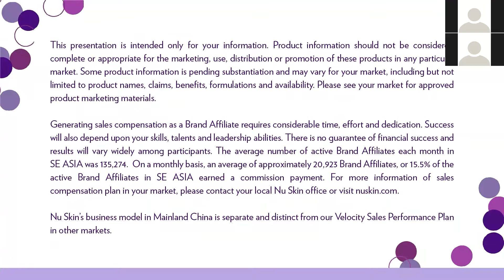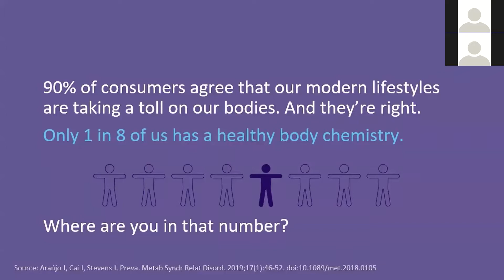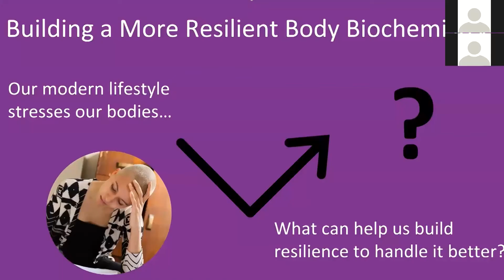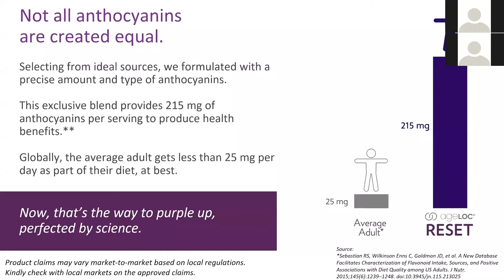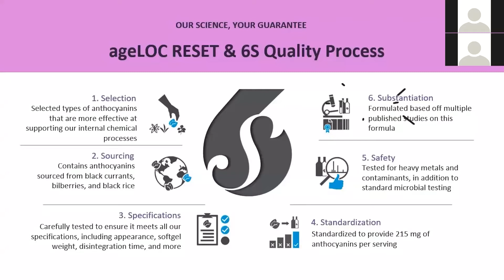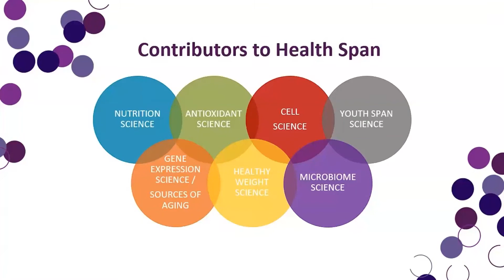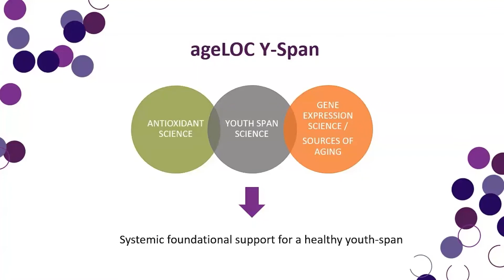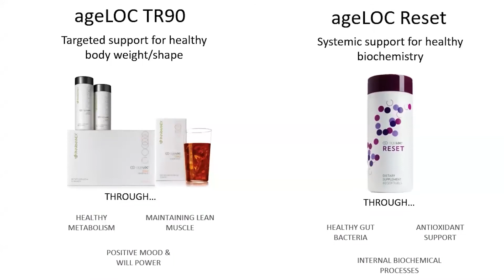ageLOC RESET | Công dụng Cách sử dụng _ T.S Mark Bartlett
ageLOC RESET Công dụng Cách sử dụng Phối hợp các sản phẩm như thế nào?

Pharmanex có khá nhiều sản phẩm hiệu quả & chất lượng, và bạn đang phân vân không biết nên chọn lựa như thế nào?

Sản phẩm mới ageLOC RESET có gì khác so với các sản phẩm đã có như ageLOC DuoPak, ageLOC TR90? Có thể sử dụng chung không?

Các bạn hãy xem video Hướng dẫn sau đây của Tiến sĩ Mark Bartlett - Phó chủ tịch trung tâm nghiên cứu sáng tạo Pharmanex Global